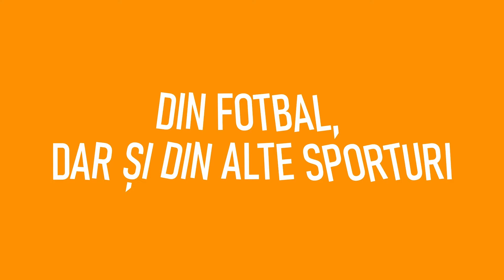DOPPIETTA by PariuriX. Corvinul câștigă Cupa României. Despre finala Europa League. Ediția #19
Iată-ne ajunși la episodul 19 al podcastului săptămânal despre fotbal DOPPIETTA.

Jurnaliștii Alin Buzărin și Florin Caramavrov disecă finala Cupei României și situația Corvinului în Europa League.
Sunt abordate și subiecte precum barajul din 🏆🥇 Superliga 🇷🇴 sau lupta la titlu din Premier League.

Vă așteptăm să-i urmăriți sau ascultați, după preferințe, și nu ezitați să le puneți întrebări în comentarii ce își vor găsi răspunsul în ediția viitoare. Desigur, dacă sunt pertinente.
Nu lipsește nici clasicul concurs GRATUIT 🆓 cu freebeturi la Superbet.

Trebuie doar să lăsați un comentariu cu un scor corect pentru meciul propus în podcast și puteți câștiga unul din cele 🎁 20 FREEBET-uri de 50RON la Superbet!
Atenție, acceptăm comentarii cu 5 minute înainte de începerea meciului.
Odată cu comentariul trebuie să apăsați OBLIGATORIU și butonul de like al podcastului.

VĂ RUGĂM SĂ NU MAI PARTICIPAȚI CU MAI MULTE CONTURI LA CONCURS. DE ACUM, DACĂ UN USER CÂȘTIGĂTOR PE YOUTUBE NE TRIMITE ACELAȘI USER DE SUPERBET PE CARE L-AM PRIMIT ÎN TRECUT DE LA ALT USER DE YOUTUBE, ATUNCI NU VEȚI MAI PRIMI PREMIUL DEOARECE ÎNSEAMNĂ CĂ AVEȚI CONTURI MULTIPLE, CEEA CE NU E PERMIS.

00:00 Intro
00:12 Stați aproape: 20 freebeturi de 50 lei de la Superbet
02:45  Câștigătoarea Cupei vine din Liga 2
04:45 Ghiocel n-a adus primăvara pentru Dorinel
05:35 Pe ce stadion joacă hunedorenii în Europa?
09:10 Povestea drumului european al Corvinului din 1982
19:10 Oktocash, metoda de a paria atunci când nu ai bani pe card
20:50 Trebuie să plece Drăgușin de la Tottenham?
27:20 Botoșani, favorită în barajul cu Mioveni
30:40 CFR, la un punct de Europa
35:30 Nu s-a plictisit Dorinel de U Cluj?
37:30 Rapid - FCSB, o singură miză: orgoliul
39:10 Dinamo - Ciuc, încă un baraj și mă duc! Unde?
41:51 Man City, la o victorie de titlu
46:35 Pe Boloni îl cam paște barajul
48:00 Finala Europa League, Atalanta - Leverkusen